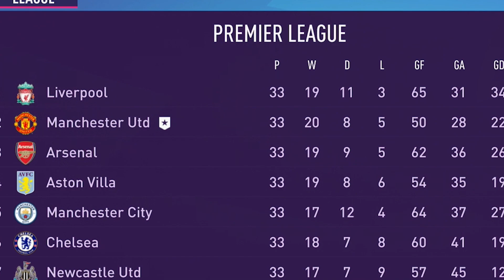We WON a MAJOR Trophy! (FIFA 23 Manchester United Career Mode)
▫️ Can Erik win a trophy in his first season in charge?

♦️Want the new episode link early? 👉

Tags to ignore:

FIFA 23 Rebuild MUN United Manchester United FIFA Roadtoglory Road R2G RTG Career Careermode mode CM EFL Football Save Rebuilt Gain Success Fail Glory Signings Signing  baller Rashford Sancho elanga Ferguson Maguire Justin Malen Torres Ligue un Ligue one Fifa 22 Premier League EPL Win league Carabao Cup League Cup FA Cup Championship League One League Two Champions League Europa League Conference League